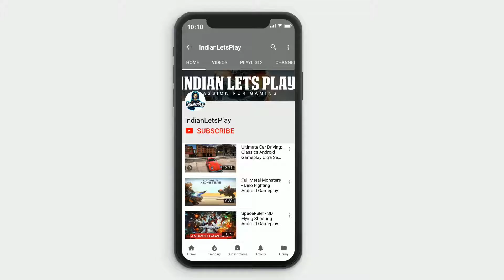Modern Ops - Online Multiplayer Shooter Game - Android Gameplay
Modern Ops Android/iOS/iPhone/iPad Gameplay

Device:
OnePlus 7 Pro
8 GB Ram